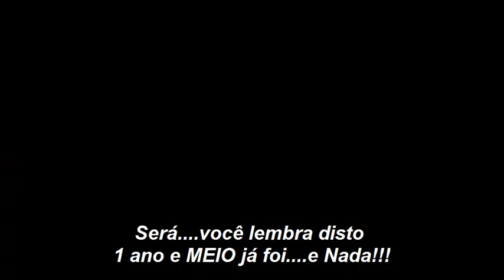Promessas de CAMPANHA do ELIDIO em Mangueirinha - Você lembra